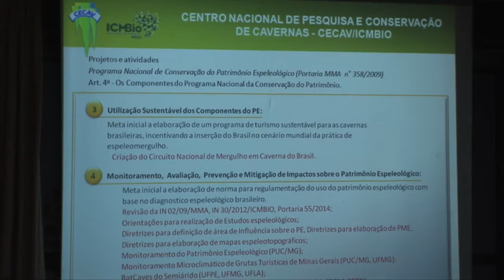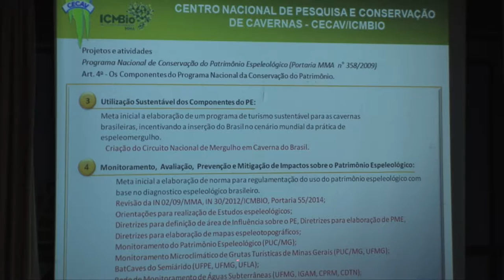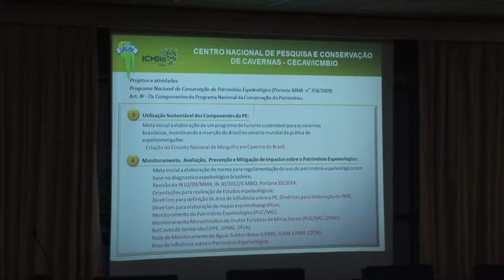Frederico Martins | Ecology, Mining and Sustainable Development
Looking for synergy of mining and conservation: The case of Carajás mosaic
Frederico Martins, Chefe da Floresta Nacional de Carajás - ICMBIO (Brazil)